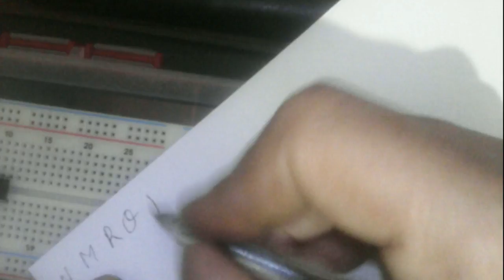Code couleurs des résistances شرح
Code couleurs des résistances